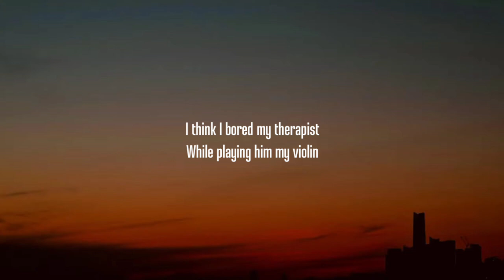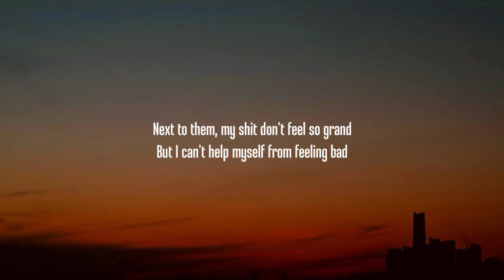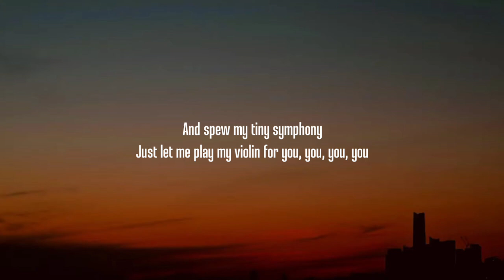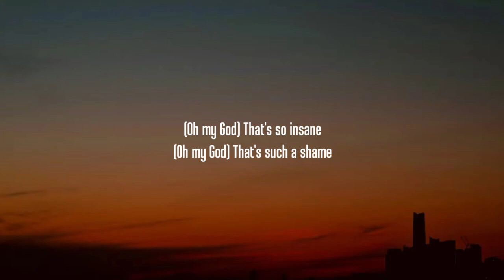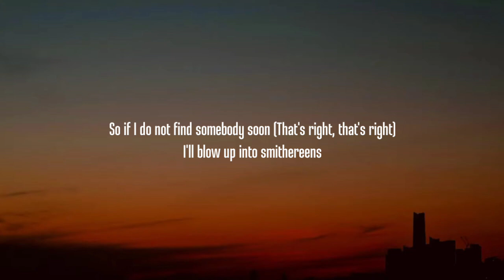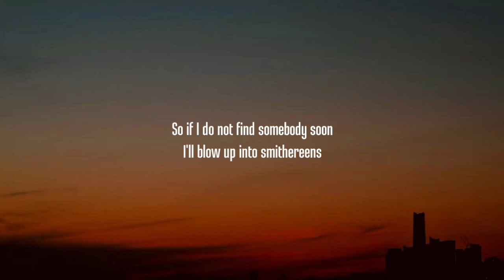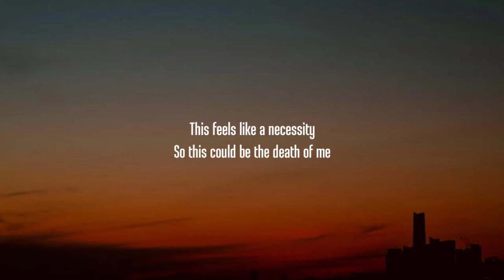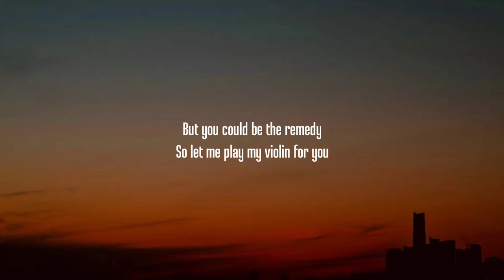AJR - World's Smallest Violin (Lyrics)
Lyrics:
[Verse 1]

[Instrumental Break]

[Instrumental Break]

Tags.